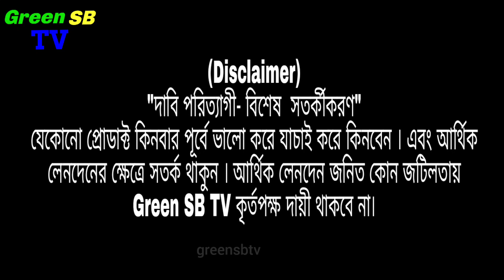ওয়ান পিস ৮০ টাকা, টু পিস ১৫০ টাকা, থ্রি পিস ১৬০ টাকা, রিজেক্ট ওঢড়না ২০ টাকায় কিনে ব্যবসা করুন।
পাইকারি কিনতে অর্ডার করুণ:
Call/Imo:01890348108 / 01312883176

দোকানের নাম: মেসার্স আল্লাহর দান তিন ভাই বস্ত বিতান-২
প্রো:মোঃ ইসমাইল হোসেন
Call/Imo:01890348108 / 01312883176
ঠিকানা:ইঞ্জিনিয়ার টাওয়ার, গরুর হাট,বাস স্ট্যান্ড সংলগ্ন,মাধবদী,নরসিংদী।

যেকোনো প্রোডাক্ট কিনবার পূর্বে ভালো করে যাচাই করে কিনবেন । এবং আর্থিক লেনদেনের ক্ষেত্রে সতর্ক থাকুন । আর্থিক লেনদেন জনিত কোন জটিলতায় Green SB TV কৃর্তপক্ষ দায়ী থাকবে না।

three piece
three piece
three piece wholesale price